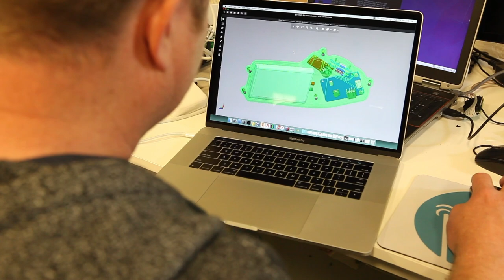ActionStreamer | Behind the Scenes: Football HelmetCam